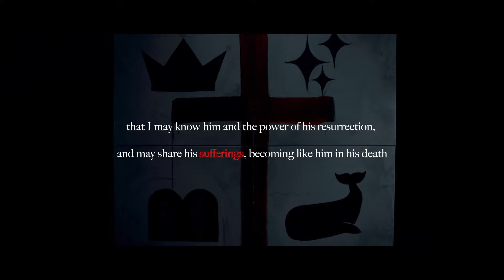March 29, 2024 | Good Friday - Share in His suffering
SERMON NOTES
Thanks for joining us online. Here is the sermon note sheet, children's activities and Small Group study for this weekend:

ABOUT HEARTLAND
Wherever you are at on your faith journey, we would love to walk with you.

We would love to know who you are and help you connect into community. Click here to fill out our online Connect Card

NEXT STEPS
You may be wondering what’s next on your journey. We want to help! Let us guide you to your next steps in your walk with Christ